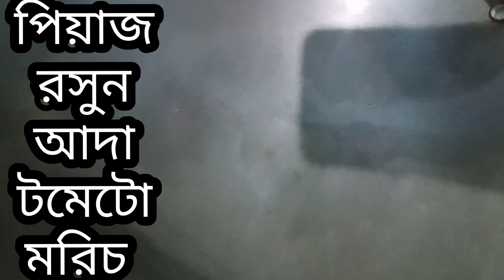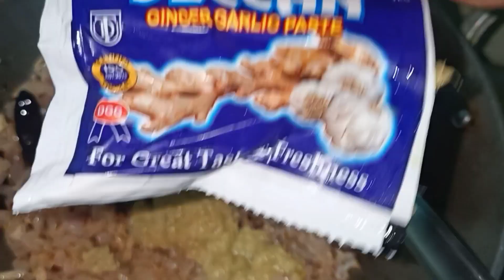Happy makar sankranthi to every one 2023!! Happy makar sankranthi to every one 2023!!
Happy makar sankranthi to every one 2023!!